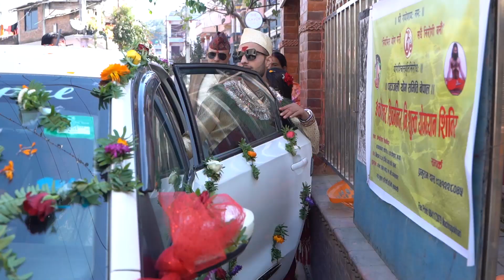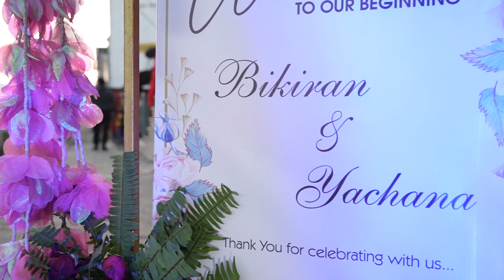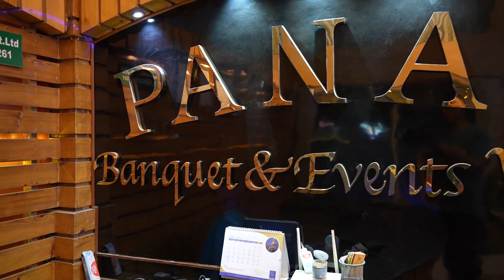CINEMATIC WEDDING STORY HIGHTLIGHTS II Bikiran & Yachana